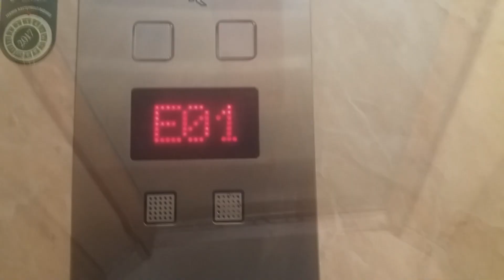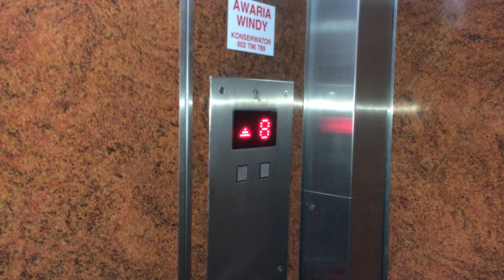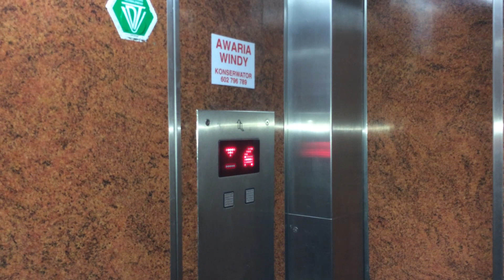LIFT SERVICE @ Sudecka 3B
Zmodernizowany ZREMB